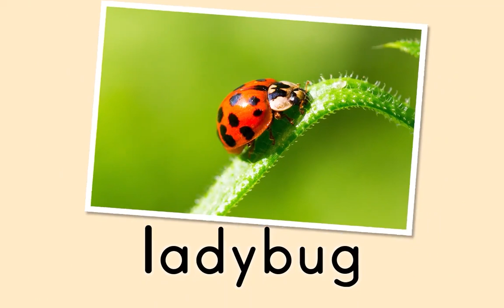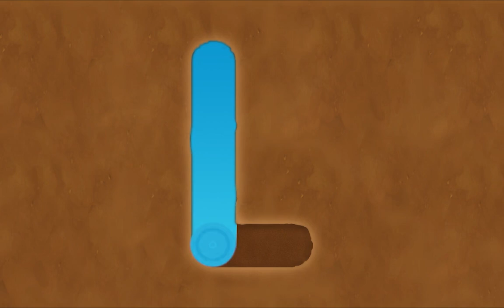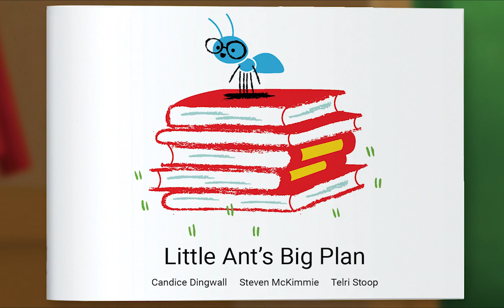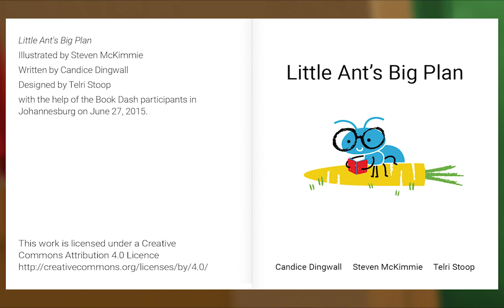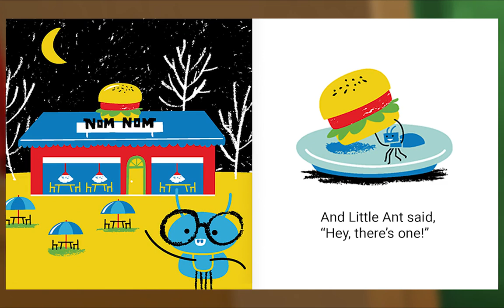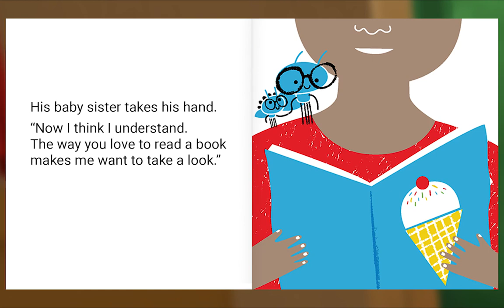Preschool Video Animal Island Learning Adventure (AILA) | Letters, Songs, Story Books